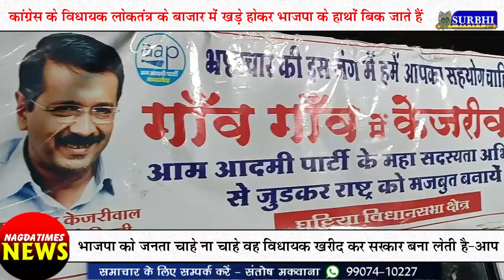कांग्रेस के विधायक लोकतंत्र के बाजार में खड़े होकर भाजपा के हाथों बिक जाते हैं - आप